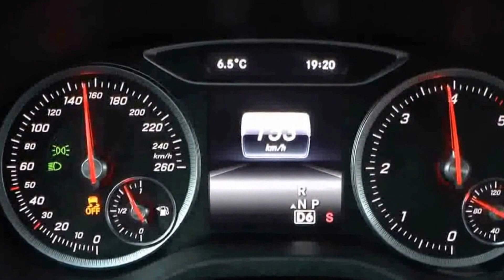NUOVA MERCEDES CLASSE A 220D 0-100 e 0-160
Mercedes-Benz
A 220 d 4MATIC Limousine
2016
Capacità: 2,1 litri
Motore turbo 4 cilindri
Potenza: 130 kW (177 CV)
Trasmissione doppia frizione a 7 rapporti
Quattro ruote motrici
Pneumatici da 18

0-100 km/h  =  7.8s
0-160 km/h  (0-100 mph)  =  21s